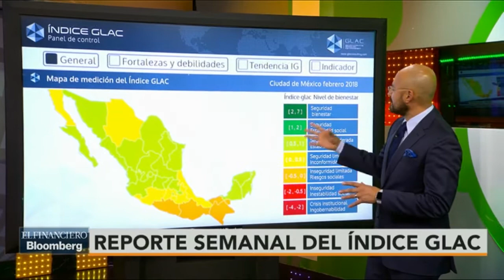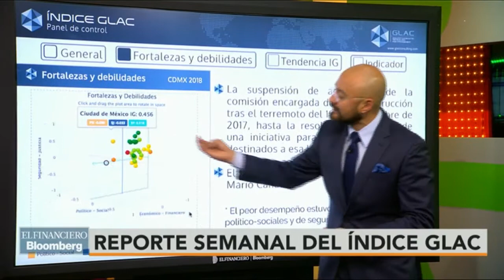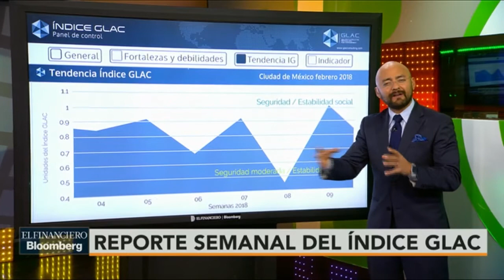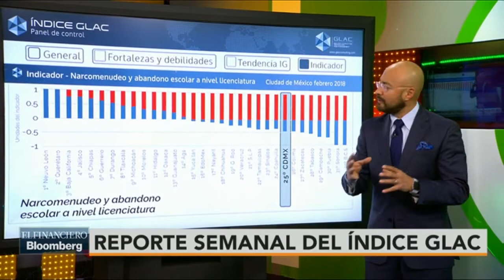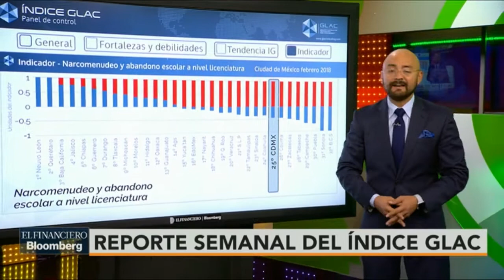Fortalezas y debilidades de la Ciudad de México, según el Índice GLAC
Víctor Hugo Michel, director editorial de El Financiero Bloomberg explica el Índice GLAC de la Ciudad de México.